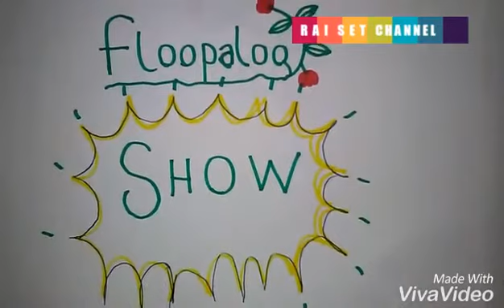Floopaloo Show Intro - Outro Art Attack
Presentato da Lorenzo
Matt - Gaia Bolognesi (Voce)
Ippolito - ? (Voce)
Lorenzo un presentatore di Floopaloo Show. Matt Il "Giornalista" fa l'intervista dello scoop.

Musica Mr. Miller - Mr. Porter - Vincent Artaud

©TradeXilamMedia/Pontavice Limited
(Media Merchants)